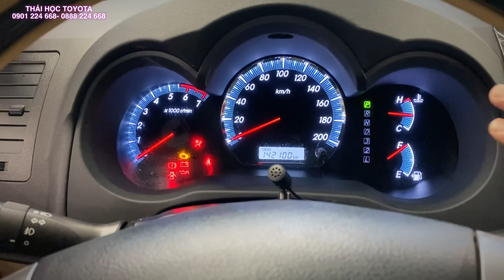Fortuner máy xăng số tự động 2015 siêu đẹp chính hãng | Toyota Tân Cảng mua bán xe cũ sài gòn giá rẻ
Xe cũ Toyota Tân Cảng bán xe Fortuner máy xăng 2017. Thu mua ô tô cũ các hãng TpHCM  -Fortuner máy xăng số tự động
Đặc biệt hỗ trợ tài chính và giấy tờ minh bạch, quý khách hoàn toàn yên tâm khi lựa chọn mua bán/trao đổi xe tại Toyota Tân Cảng.
 - Loại xe : Fortuner 2.7 AT
- Hộp số: sàn
- Số ghế: 7 Chỗ
- Năm sản xuất: 2015
- Màu: 590 triệu
- Biển số : Cá nhân
- Trang bị trên xe và phụ kiên:Film cách nhiệt, Trải sàn
LH : Thái Học Toyota Tân Cảng để được hỗ trợ tốt nhất. Xin cảm ơn Qúy khách